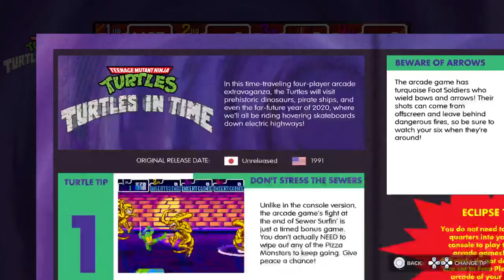TMNT: Turtles in Time (Arcade) (TMNT THE COWABUNGA COLLECTION) - Playing w/ the Lil Cuz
Teenage Mutant Ninja Turtles: The Cowabunga Collection is a compilation of video games developed by Digital Eclipse and published by Konami. It features thirteen Teenage Mutant Ninja Turtles video games developed by Konami between 1989 and 1994. The games include:
Teenage Mutant Ninja Turtles (Arcade)
Teenage Mutant Ninja Turtles: Turtles in Time (Arcade)
Teenage Mutant Ninja Turtles (NES)
Teenage Mutant Ninja Turtles 2: The Arcade Game (NES)
Teenage Mutant Ninja Turtles 3: The Manhattan Project (NES)
Teenage Mutant Ninja Turtles: Tournament Fighters (NES)
Teenage Mutant Ninja Turtles: Tournament Fighters (SNES)
Teenage Mutant Ninja Turtles: Tournament Fighters (SEGA Mega Drive)
Teenage Mutant Ninja Turtles 4: Turtles in Time (SNES)
Teenage Mutant Ninja Turtles: The Hyperstone Heist (SEGA Mega Drive)
Teenage Mutant Ninja Turtles: Fall of the Foot Clan (Game Boy)
Teenage Mutant Ninja Turtles 2: Back from the Sewers (Game Boy)
Teenage Mutant Ninja Turtles 3: Radical Rescue (Game Boy)
The Cowabunga Collection was announced as part of the PlayStation State of Play event on March 9, 2022.  The game was also featured at San Diego Comic-Con 2022.  It was released for Nintendo Switch, PlayStation 4, PlayStation 5, Windows via Steam, Xbox One, and Xbox Series X/S in August 2022.  A
limited edition physical version of the game was also released, containing a cloth poster, an acrylic diorama, an enamel pin set, 12 Tournament Fighters cards, and a 180-page art book. The box art and cloth poster were designed by Teenage Mutant Ninja Turtles co-creator Kevin Eastman.